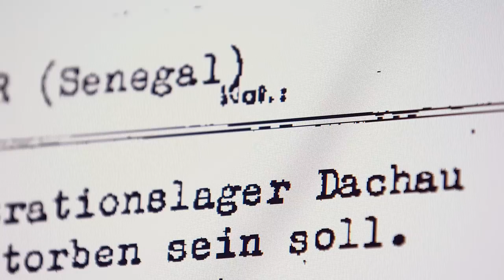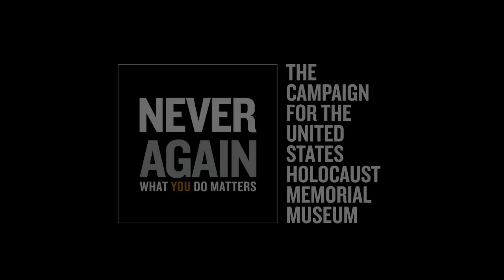Investing in Scholarship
In this short video, Morton Mandel discusses his family's motivation for their $10 million gift to name the Jack, Joseph and Morton Mandel Center for Advanced Holocaust Studies at the United States Holocaust Memorial Museum. The Mandel Center seeks to ensure the Holocaust is a vital field of academic study in the United States and around the world by fostering research and nurturing new generations of Holocaust scholars.